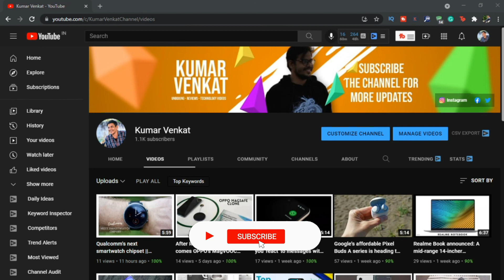It's official now Samsung is bringing 200MP cameras to phones || Samsung S22 Ultra || In Telugu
Samsung is pushing the smartphone camera industry into the 200MP era. The company announced its new Isocell HP1 sensor, which brings new pixel-binning tech and claims of improved low-light shooting to market.